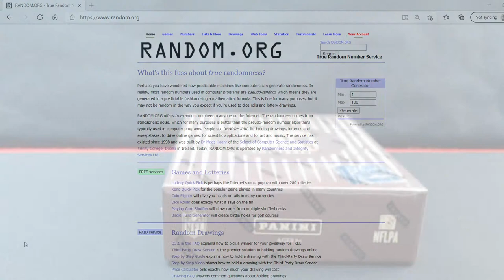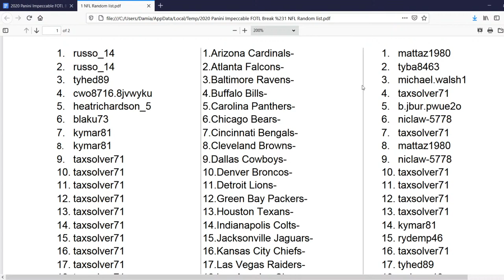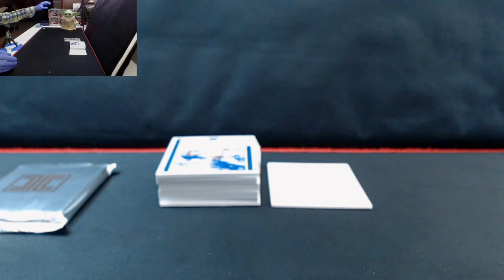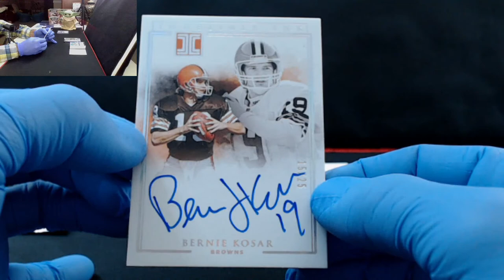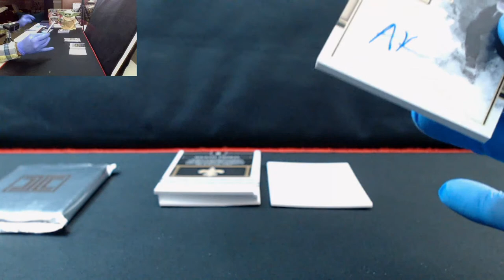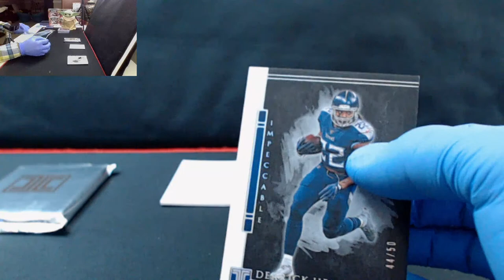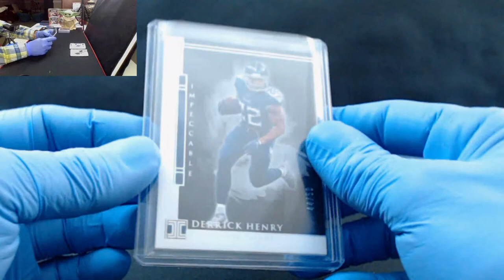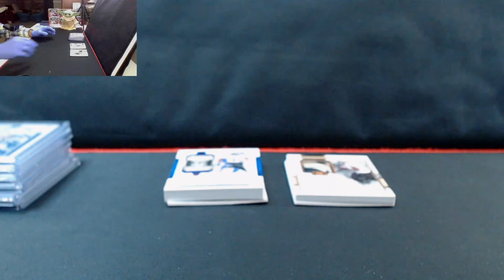2020 NFL Impeccable FOTL One Box Random Team Break #1